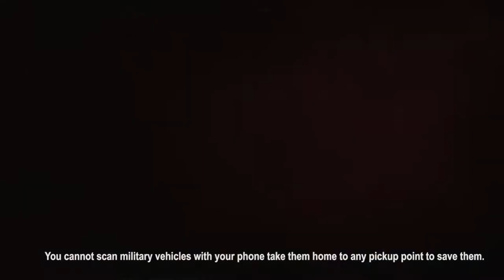Far Cry 6 | How to Capture & Get Military Vehicles – Truck, Tank, Horse, Helicopter | Quick Guide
To capture and permanently get military vehicles in Far Cry 6, such as trucks, tanks, helicopters and horses, you have to take them to a vehicle pickup point. Each area has one of these, so make sure to memorize where they are. Then, get into the vehicle / get on the horse and ride over to the vehicle pickup point; that’s how you get to keep military vehicles.

Where to Find Military Vehicles in Far Cry 6

You can find and capture Far Cry 6 military vehicles in various locations around the map, in locations that are still controlled by the military, usually. Basically, just explore the map and look for military bases of any size. Tanks appear in tank depots, of course, but there are really no rules as to which vehicle you’ll find where. Keep your eyes peeled at all times; tanks and helicopters and trucks are not exactly hard to spot. Plus, the horses are loud, so that works out well for you, too. Of course, do pay attention to your surroundings and keep your wits about you; there might be soldiers guarding the vehicles.